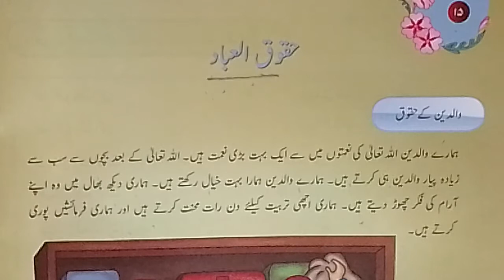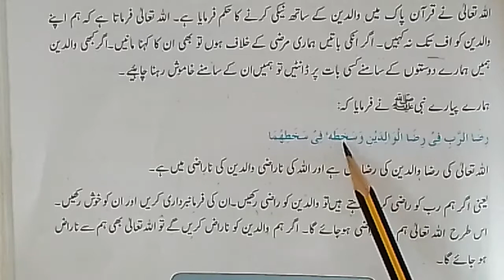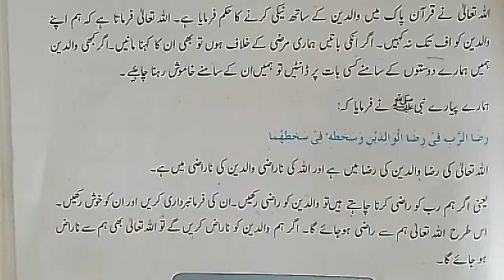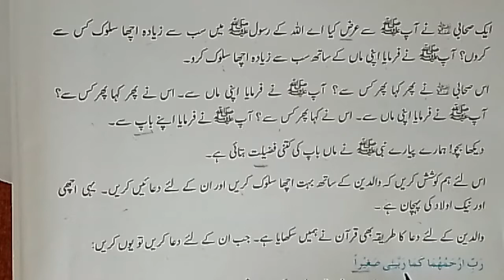Lesson 15: Lecture no.1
This video is about Lesson 15 i.e. Huqool ul Ibaad of Class 3.